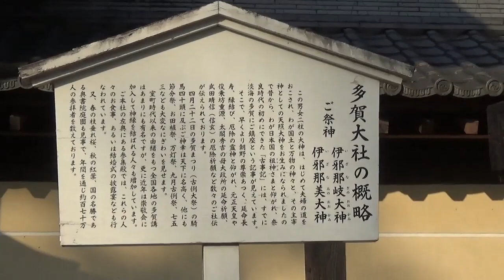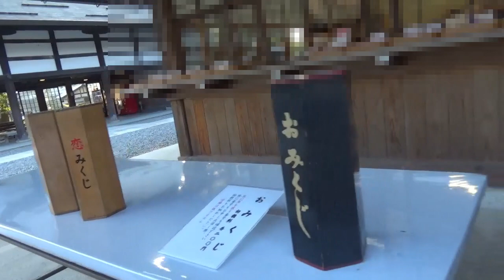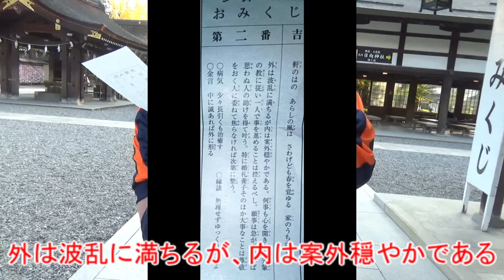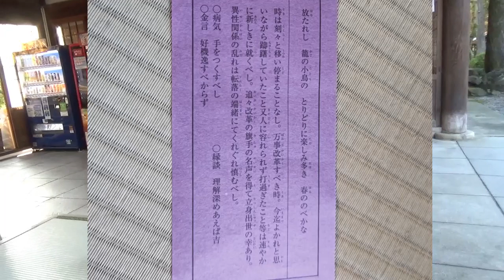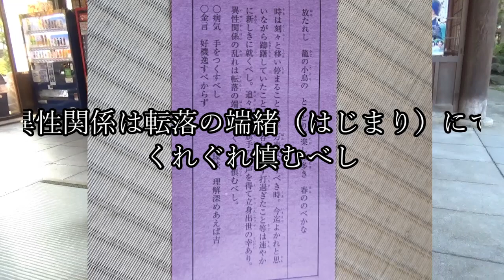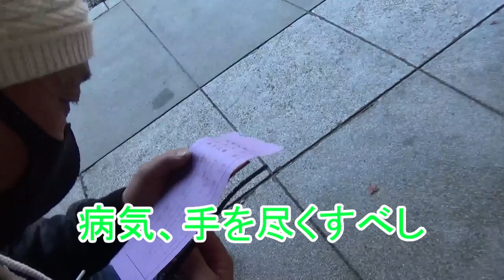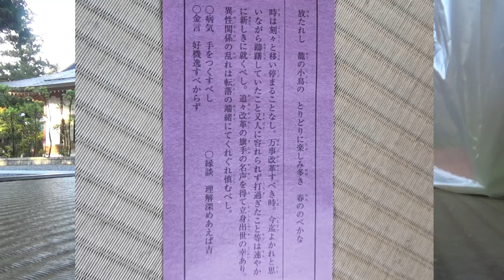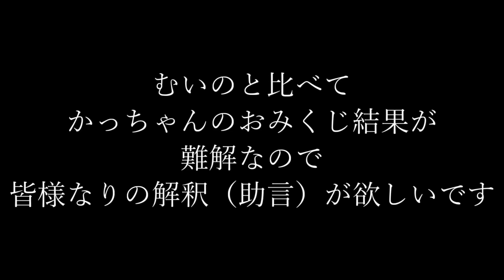【パワースポット】お土産ついでに見た神社はかっちゃんも認めるパワースポット！多賀大社を観光します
おみくじは楽しい
(ﾟ∀ﾟ)
むい、おみくじや、エンジェルナンバーっていう占い？でも
「素敵な師匠を見つけて教えを請いなさい」って言われるんだけど
ずっと弟子のままなのか？
エンジェルナンバーってやつはアセンテッドマスター（神格化した人物）から
いろいろ学べという感じの占い結果だったけども。